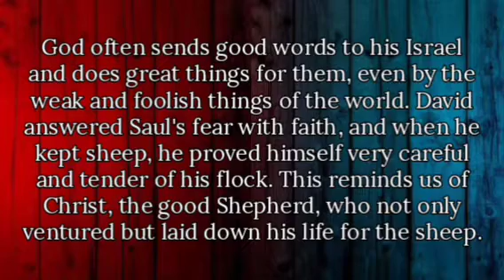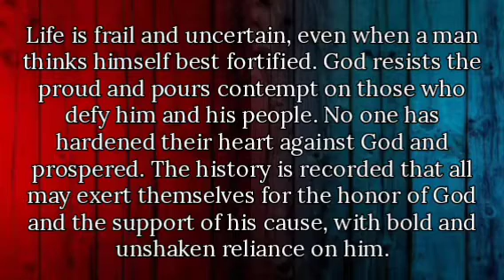SHORT NOTES / QUICK BIBLE STUDY ON 1 SAMUEL CHAPTER 17